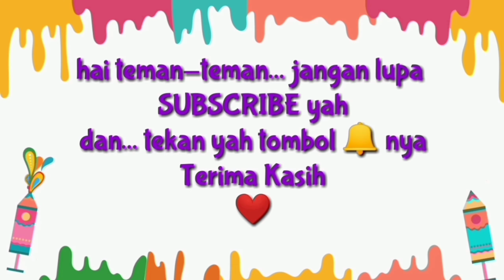Koleksi Animal Cupcake Surprise Acila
Teman-teman... Ini video lama Acila kelewat belum mama upload hihihihi jadi masih oake intro yang lama.
Di video ini Acila baru pulang dari minimarket, dan beli animal cupcake series untuk yang ke sekian kali nya.
Acila memang seneng banget sih sama animal cupcake surprise itu.

Terima kasih.